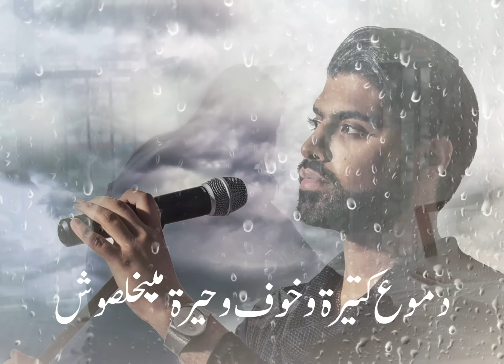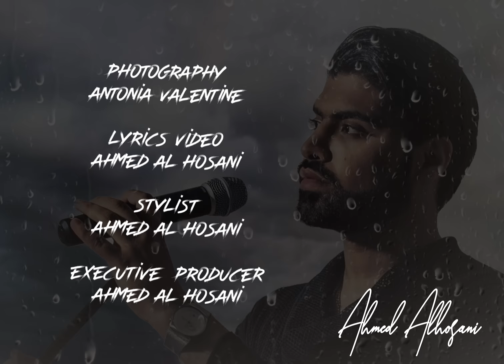[Insan Album] Ahmed Alhosani - Baaya Qloob 2021 [ lyrics Video ] | 2021 أحمد الحوسني - بياع قلوب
Singer : Ahmed Al Hosani

Lyrics : Bilal kamal

Composer : Mohammed Hamdi

Violin : Dr.Ahmed Abdel Sattar

Mixing & Mastering : Hussain Al Hadad

Voice Recording : Music soul studio

Photography : Antonia Valentine

Stylist : Ahmed Al Hosani

Music Supervisor : Dr. Ahmed Abdel Sattar

Executive  Producer : Ahmed Al Hosani

All COPYRIGHTS RESERVED - CR